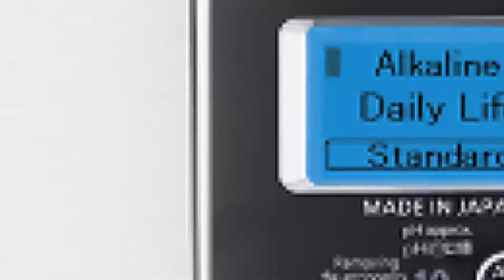[Số 6] - Máy điện giải tạo nước đa năng hỗ trợ cuộc sống | Cẩm nang sức khỏe - VOV Giao Thông